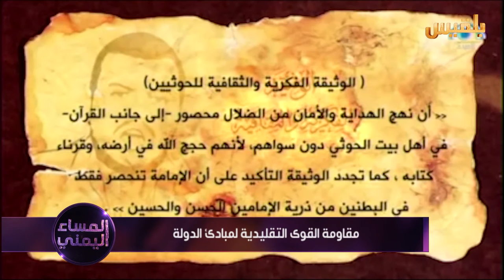مقاومة القوى التقليدية لمبادئ الدولة | تقرير: أسامة القطيبي